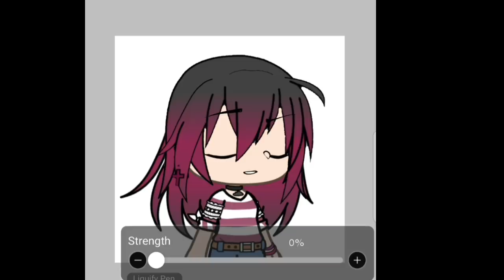When you Try to move your Oc's parts in Ibis paint: 😀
Hello.

[ 🍫 ] Main Channel : @nehema.__saba

⚠️ These are the only social media's I have. DON'T TRUST OR FOLLOW ANY FAKE ID⚠️

[] Bye. ^.^ []

                    _Mıss Chøcølate_